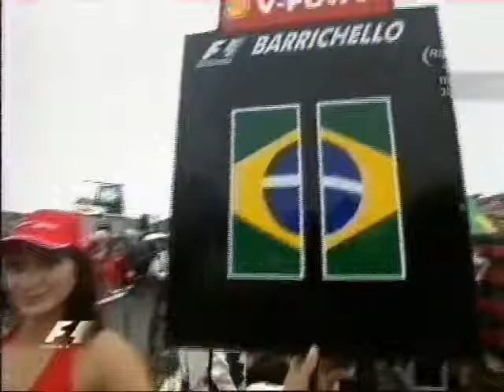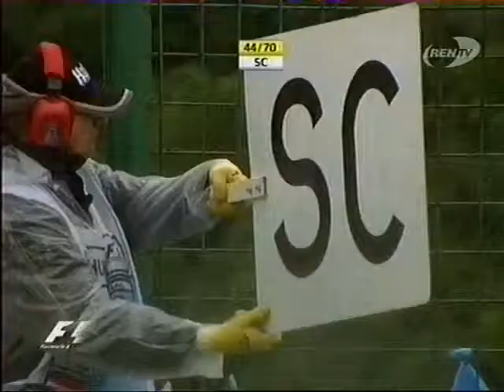Paul Vasin - Hungaroring 6.13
Video: Hungarian GP 2006
Audio: Chemical Brothers - Out Of Control
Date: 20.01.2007